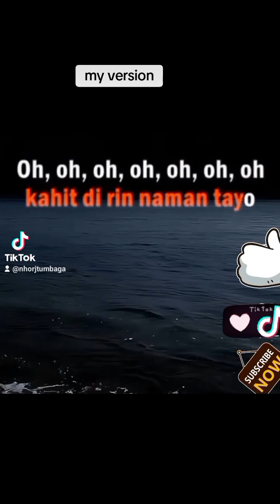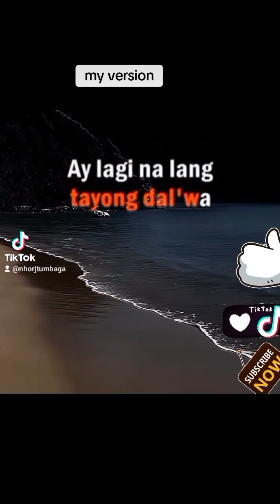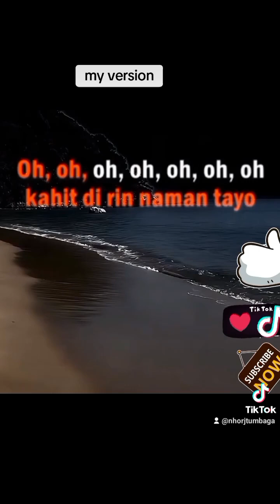my version of " selos" ;_ by shaira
for intertainment use only this belong to the owner.